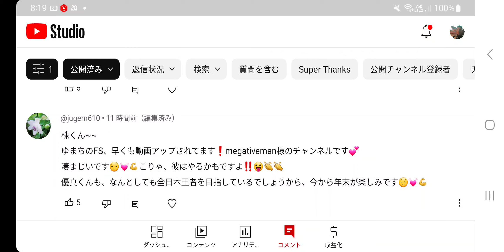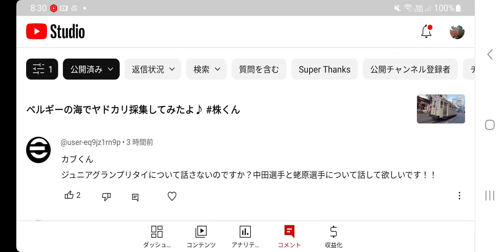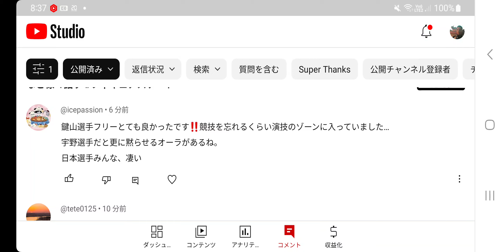【フィギュア】「○○を無駄にしてるのか」🤔情報、感想が濃いので題名が分からない💦